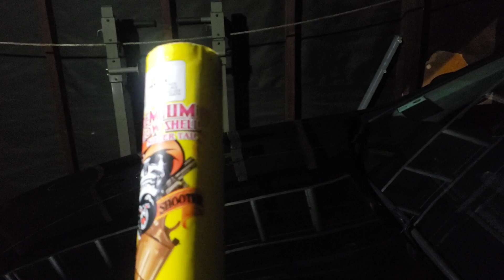Great Grizzley Premium Willow Shells with tail (IN THE RAIN!!!)